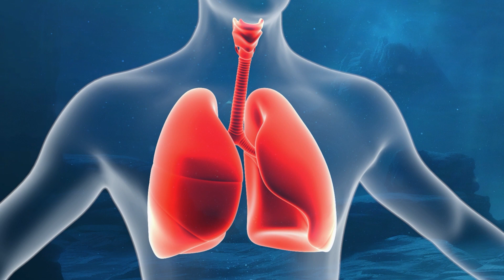E se a Terra PARASSE DE GIRAR? 💥 Factos interessantes sobre o espaço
Desde o seu nascimento, há mais de 4,6 mil milhões de anos, a nossa Terra tem estado a girar de oeste para leste. Se a Terra parasse subitamente de girar em torno da sua órbita, mas continuasse a girar em torno do Sol, ocorreriam muitas mudanças globais. O que poderia esperar o nosso planeta e teria a humanidade hipóteses de sobreviver?

00:00 E se a Terra parar de girar?
01:05 Quais são os segredos da Fossa das Marianas
02:03 Esta cobra pode voar e subir em árvores?